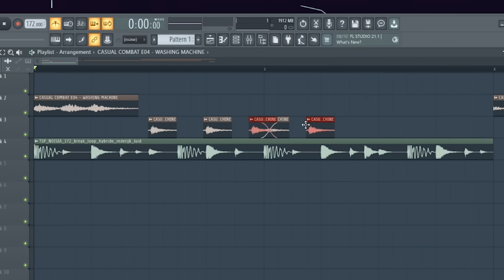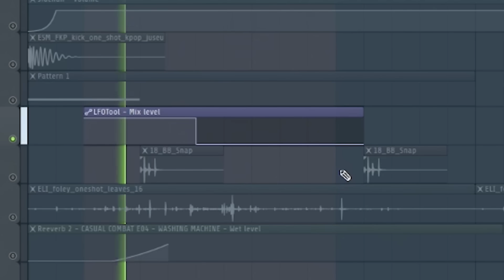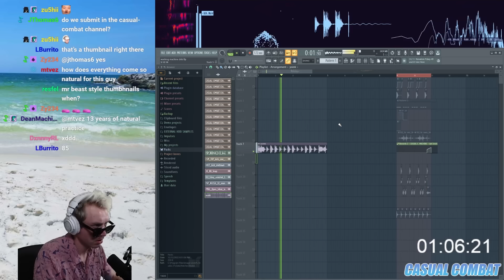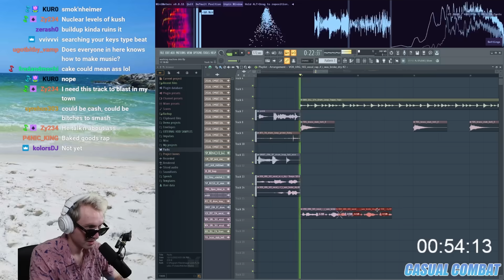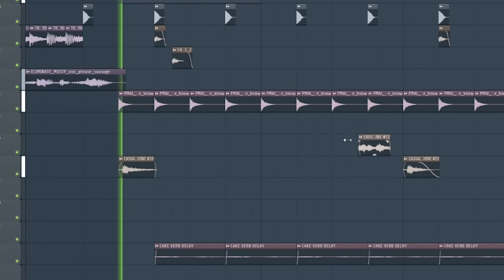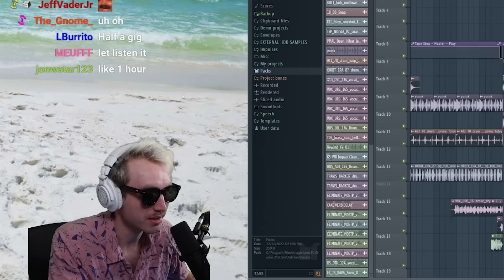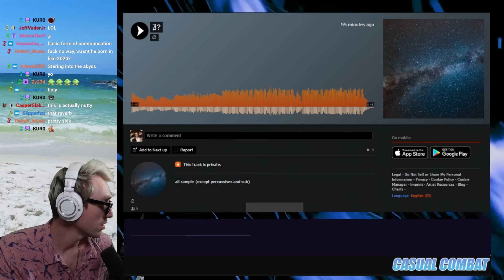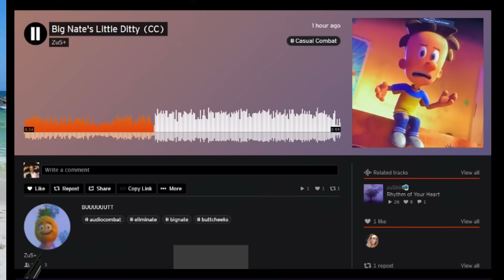This Washer Dryer Combo Is My New Favorite Producer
that tigris and euphrates kush